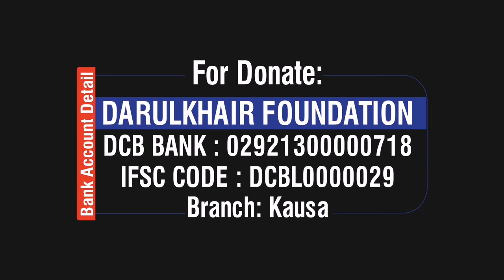Dua Ki Qubooliyat Ke Sunherein Auqaat By Shaikh Shamim Ahmed Abdul Haleem Madani